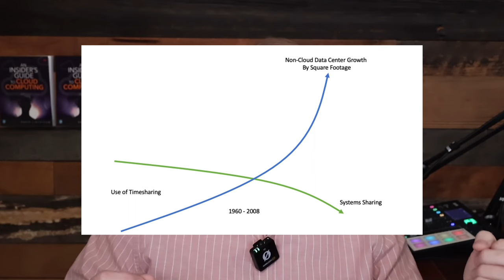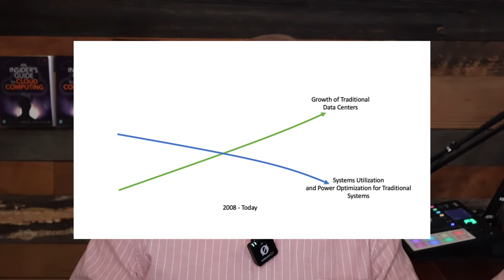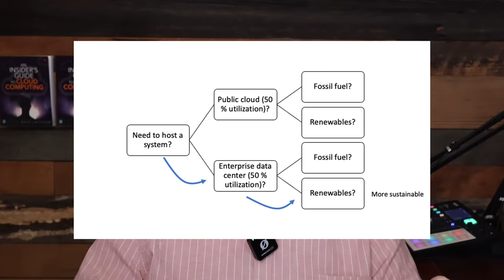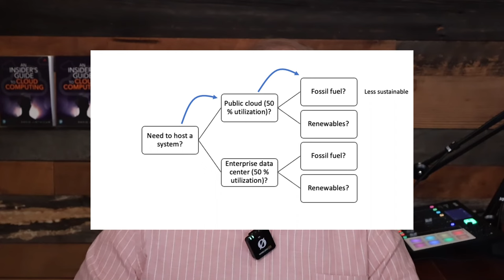Sustainability Secrets for Cloud Computing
The concept of sustainability comes down to perception versus reality.  The perception is that we all want to do what’s right, which is to lower our carbon output to stop or slow down climate change.  However, most of us don’t want to implement radical “tree hugger” policies that will hurt the business, which ends up hurting people.  This balancing act translates into many heated discussions about which paths a business should take to achieve these competing goals: Good for the planet, or good for the business.

A happy coincidence is that doing things to make a business more sustainable often saves money as well.  Plus, if a business promotes their achievable sustainability goals, they gain PR credibility.  Finally, the ESG (Environmental, Social, and corporate Governance) scores being assigned to companies can make or break your enterprise’s ability to obtain investments and new customers.  Those are facts.